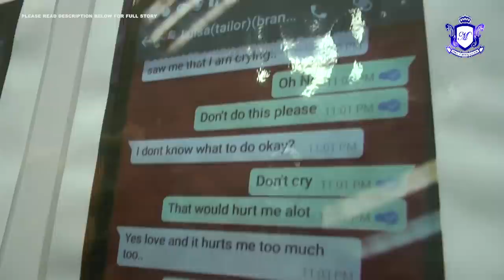MKL Crimedesk | Bukit Aman Menumpaskan Sindiket Ayat Manis Perangkap Wanita "LOVE SCAM"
Berkenalan dengan mangsa melalui Facebook dengan menabur ayat 'manis' bagi mendapatkan kepercayaan sebelum mengarahkan mangsa ini menyerahkan wang.

Itu modus operandi sindiket Love Scam yang berjaya dilumpuhkan Jabatan Siasatan Jenayah Komersial (JSJK) dalam serbuan di enam buah apartment di sekitar Kuala Lumpur dan Selangor, kira-kira jam 12 tengah malam, Khamis lalu.

Timbalan Pengarah JSJK (Siber dan Multimedia), Datuk Ahmad Noordin Ismail berkata, dalam serbuan tersebut, seramai 25 orang warga asing termasuk enam wanita berusia lingkungan 21 hingga 40 tahun telah ditahan.

Semakan mendapati 20 daripada suspek adalah warga Nigeria, empat warga Tanzania dan seorang lagi adalah warga Thailand.

Pelbagai barang telah dirampas antaranya komputer riba, telefon bimbit dan kad ATM.

Beliau berkata, tumpasnya kumpulan yang telah aktif sejak tahun lalu ini, polis telah selesaikan 10 kes dengan kerugian kira-kira RM500,000.

Katanya, namun pihaknya percaya kumpulan ini terlibat lebih daripada 10 kes susulan pemeriksaan pada peranti yang dirampas mendapati terdapat seramai 1,500 mangsa terdiri daripada warga China, Jepun, Indonesia, Filipina dan Amerika Syarikat yang masih dalam proses perkenalan dengan suspek selain terdapat juga yang telah terpedaya.

Ahmad Noordin mendedahkan, sindiket ini menggunakan aplikasi Facebook dan menyamar sebagai lelaki yang sedang mencari pasangan hidup.  Kebanyakan mangsa ini adalah terdiri daripada wanita yang sunyi dan akan berkenalan terlebih dahulu untuk menimbulkan kepercayaan.

Setelah berkenalan, suspek akan memberitahu mangsa bahawa terdapat kiriman bungkusan berharga sebelum mengarahkan mangsa ini membayar kos pelepasan barangan tersebut yang dikatakan telah ditahan pihak berkuasa.